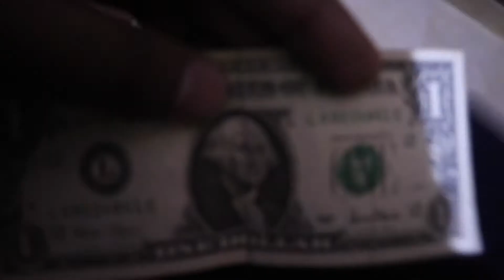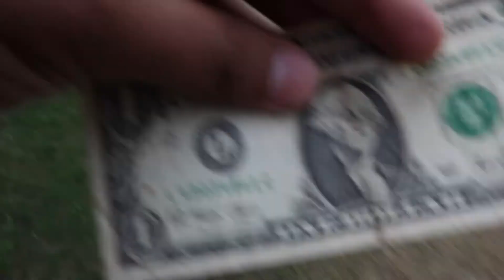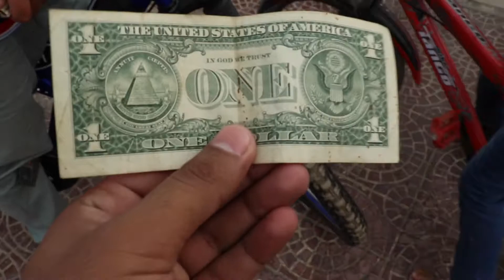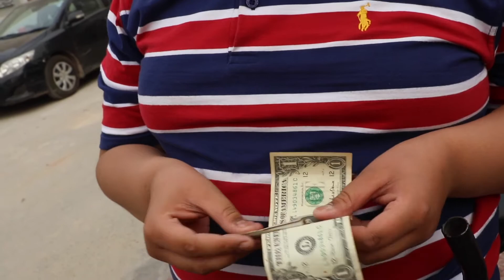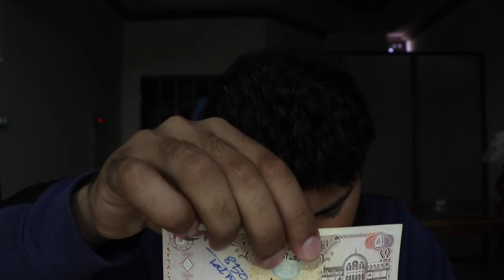Dollar Ki Kahani